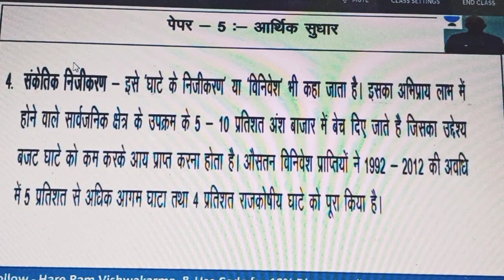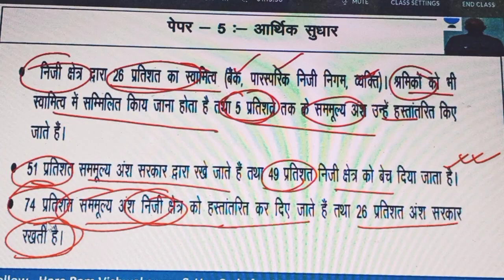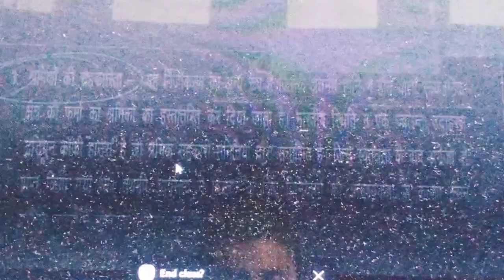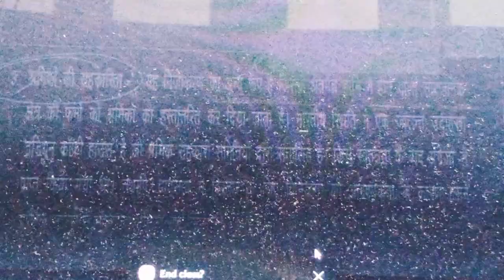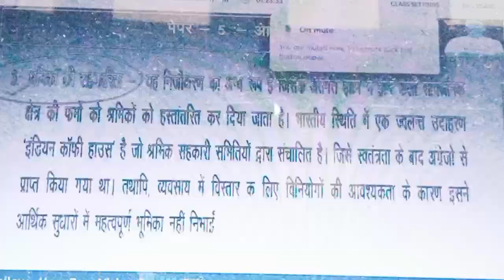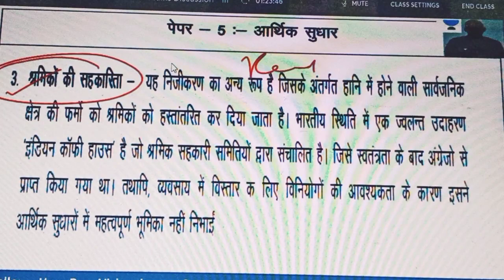निजीकरण के अनेक रूप